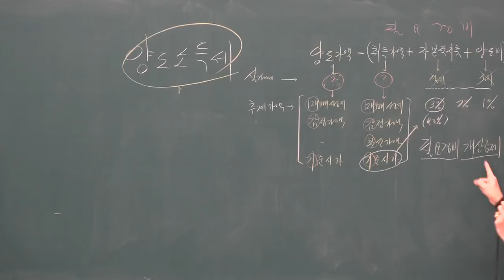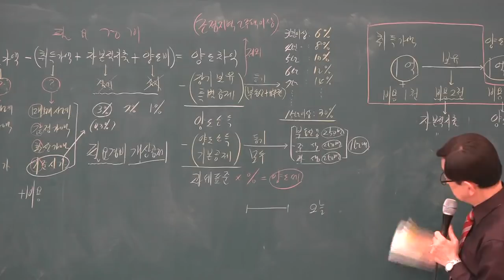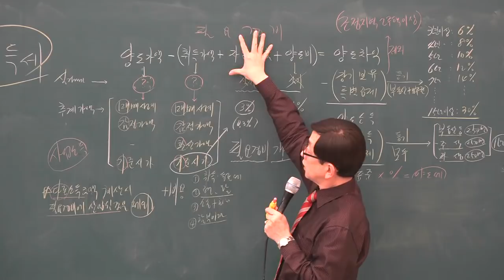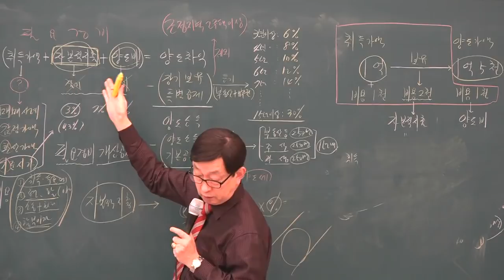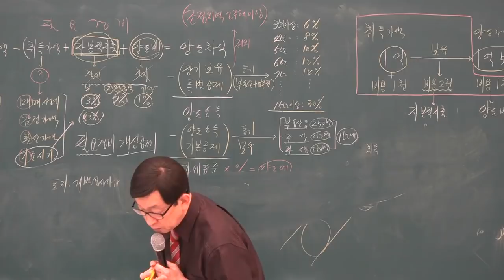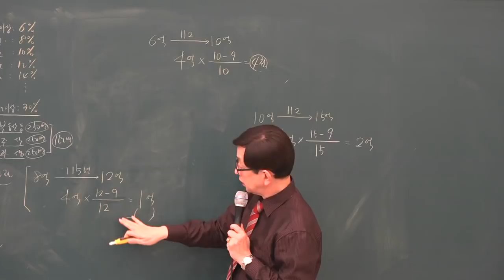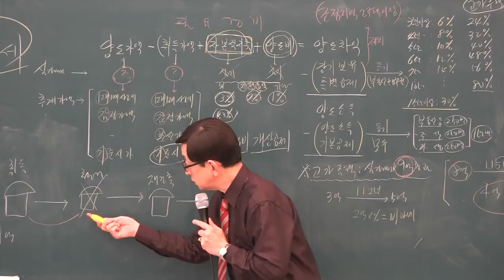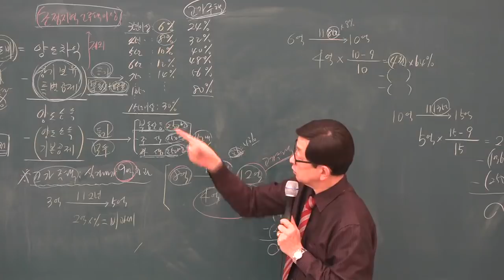[공전무] 2019년 공인중개사 부동산세법 기본이론 1-7